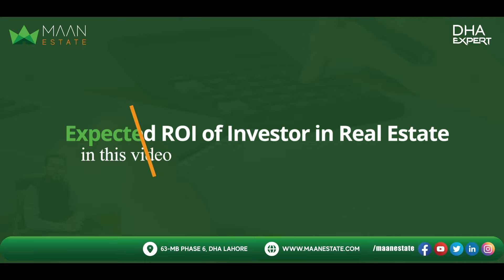Budget 2023 & Real Estate | Overseas Concerns | Investment Areas | Details Video of CEO Maan Estate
Chapters:
0:00 Starting
0:10 Intro
0:48 Budget 2023 & Its Impact on Real Estate Market
2:50 Overseas concerns over currency devaluation
4:29 Expected ROI for Investors in Real Estate
5:09 Best Areas for Local Investors
6:07 What should do land owners in this situation?
7:45 Contact Us

✅ Visit our office: 63 MB Maan Estate Phase 6 DHA Lahore

About Us:
Maan Estate is the no.1 authorized dealer All over the DHA, We are DHA experts and frequently update prices, the latest Development, updated ballot results, drone videos, maps, and information on Installments Booking Form through our social media. So be connected with us for DHA Updates.